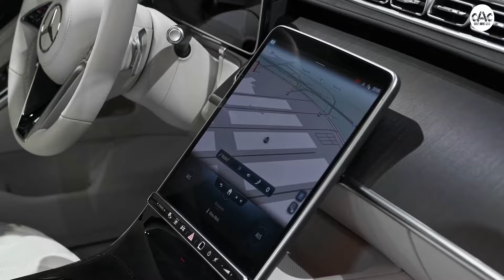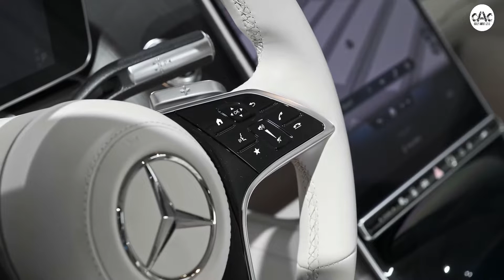Mercedes-Benz S 680 Guard Detailed Review Interior and Exterior | VIP Cars | Bulletproof Cars CAC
Mercedes-Benz S680 Guard | Mercedes-Benz S 680 Guard Detailed Review Interior and Exterior
In the interest of high-ranking officials, politicians, heads of states and celebrities, for whom safety is as important as luxury, Mercedes-Benz have introduced the new S-Class S680 Guard luxury sedan. The 2021 Mercedes-Benz S680 Guard 4Matic, as the name suggests, is an armoured version of the German carmaker’s full-size luxury sedan. The S-Class guard is one of the popular models globally while the outgoing model is used in India by multiple people of importance and celebrities as well.
Features VPAM VR10 certification of protection
Takes 51 days to build a single unit
Powered by a twin-turbo 6.0-litre V12 engine
Well, this is no ordinary S-Class as the S680 Guard has been engineered to receive VPAM VR10 certification, which is the highest level of ballistic protection for a civilian vehicle. What this means is that the S680 Guard is capable of withstanding gunshots and even explosions.
Now the S680 Guard does not just come with protective materials integrated into a regular S-Class. Instead, engineers have completely revamped the entire bodywork of the sedan to offer greater resistance than previous versions of S-Class Guard models.
For instance, the polycarbonate windows are as thick as 10 centimetres and feature multi-layered glass. The sedan rides on Michelin PAX run-flat tires that can go a distance of up to 30km even after a puncture. The S680 Guard also features hydraulic windows, which means they’ll still work even after the on-board electronics have failed in the event of an attack.
For the worst of scenarios, the S680 Guard even comes with a built-in oxygen tank and a fire extinguisher. Of course, all this is in addition to the opulence already offered by the regular S-Class. The S680 Guard continues with the plethora of digital screens and rich, sumptuous leather and wood trim all around. It can be specced in both four- or five-seater configurations.
The S680 Guard is based on the long wheelbase version of the S-Class and with all its added armouring, it tips the scale at a whopping a 4,200kg, which is nearly twice as that of a standard S-Class. Mercedes-Benz has even had to recalibrate the gearbox and the steering to better handle the added weight
The S680 Guard is powered by a twin-turbocharged 6.0-litre V12 engine that produces 604hp and 830Nm of torque. The S680 Guard is the only other model in the S-Class line-up to be offered with the V12 engine apart from the Maybach S-Class. Interestingly, the engine on the Maybach S-Class produces slightly more torque at 900Nm. The engine comes mated to a 9-speed automatic transmission, sending power to all four wheels via Mercedes’ 4Matic system. The S680 Guard has its top-speed electronically limited to 190kph.
Very recently, Mercedes-Benz launched the non-armoured version of the new-gen S-Class in India, priced from Rs 2.17 crore (ex-showroom). However, there’s no word on whether Mercedes will bring the Guard version to India, although, the new Maybach could make it to our shores later this year. The German carmaker recently also launched two hot new AMGs – the AMG E63 S and AMG E53 – expanding the E-Class line-up in India